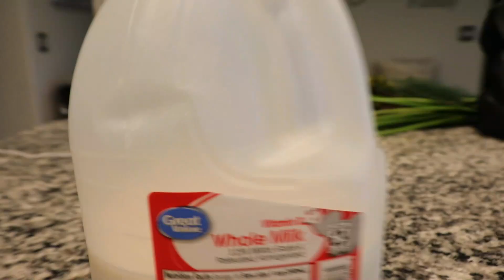CINEMATIC B-ROLL SMOOTHIE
I made a cinematic b-roll video of a smoothie being prepared in a scene.